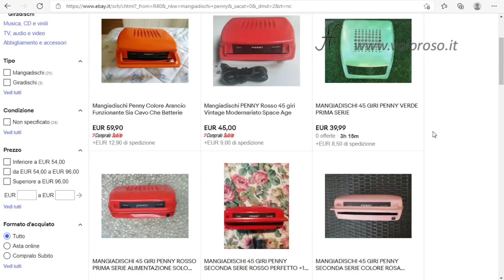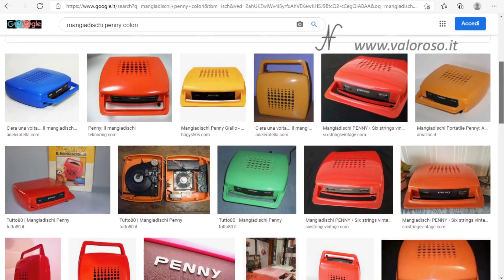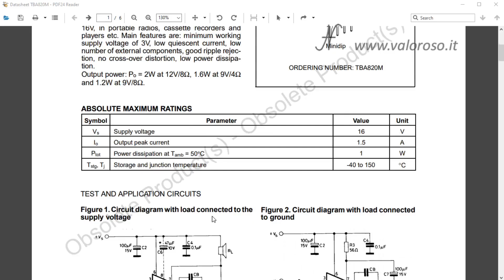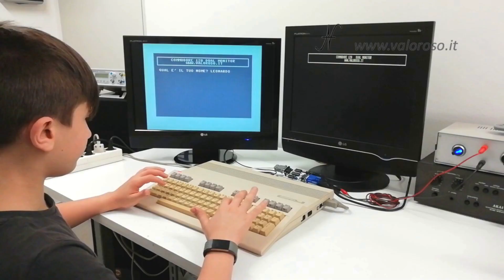Mangiadischi Penny: apriamolo per vedere come funziona! MusicalSound MusicalNastro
Mangiadischi Penny MusicalSound MusicalNastro: apriamolo per vedere come funziona! Ultimo Ritrovato della Retro Tecnologia!

0:00 Mangiadischi Penny MusicalSound MusicalNastro: apriamolo per vedere come funziona! Ecco la rubrica: “L’Ultimo Ritrovato della Retro Tecnologia”!
0:44 Prova con il tester prima di collegare il mangiadischi alla corrente. Prova del mangiadischi con un disco a 45 giri: “Il Ballo Del Qua Qua”.
1:51 La storia del Mangiadischi Penny e dell’azienda produttrice MusicalSound MusicalNastro.
3:04 Smontiamo il Mangiadischi Penny per guardare com’è fatto dentro. Lo puliamo, lo lubrifichiamo ed analizziamo i vari componenti all’interno: il piatto, la puntina, il centratore, il motore, la cinghia, l’amplificatore con TBA820M, l’altoparlante, il trasformatore.
6:18 Vediamo il funzionamento del Mangiadischi Penny aperto. L’inserimento del disco a 45 giri, la riproduzione audio, l’espulsione del disco. Il controllo del tono e del volume. Come regolare la velocità di rotazione del disco del mangiadischi Penny.
9:19 Pulizia del contenitore del Mangiadischi Penny con acqua e sgrassatore. Rimontaggio del mangiadischi.

Paese di produzione: Italia
Produttore: MusicalNastro, MusicalSound
Modello: Penny 222D
Anni di produzione: 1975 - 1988
Tensioni di funzionamento: rete 220 Volt oppure 6 batterie mezza torcia 1,5 Volt
Potenza amplificatore: 1W mono
Dimensioni indicative: 250 x 220 x 70 mm

Credits: nel video tutorial, la musica è Stellar Wind by Unicorn Heads.